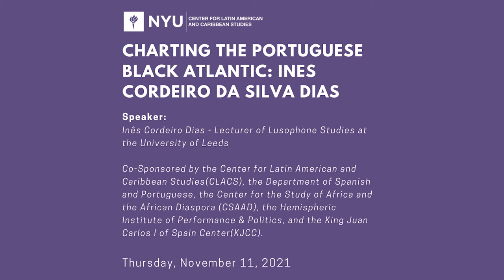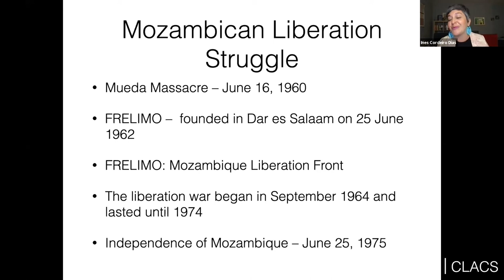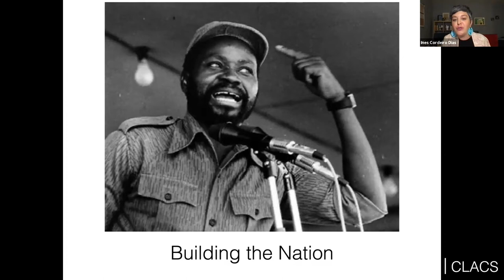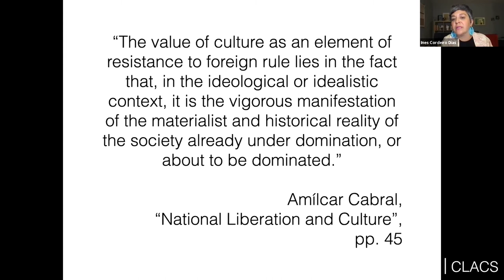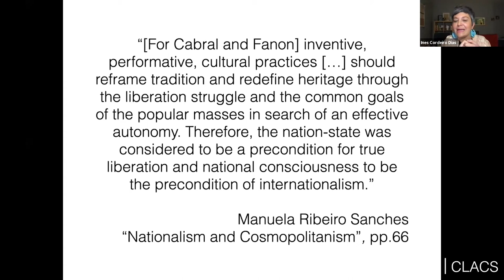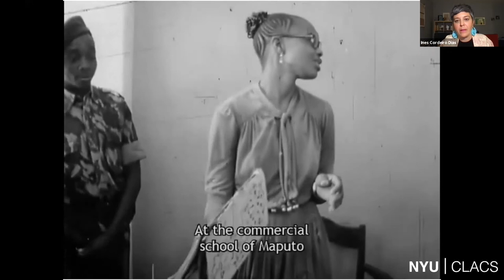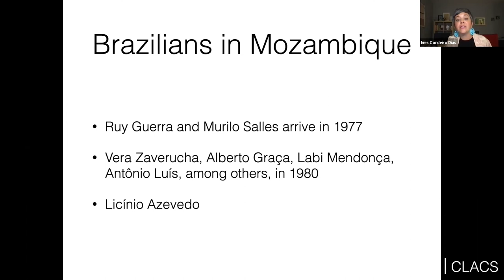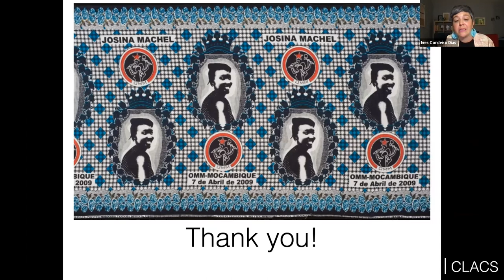Charting the Portuguese Black Atlantic: Ines Cordeiro Da Silva Dias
The Center for Latin American and Caribbean Studies presents Charting the Portuguese Black Atlantic: Ines Cordeiro Da Silva Dias. Ines Cordeiro da Silva Dias, Lecturer in Lusophone Studies at the University of Leeds will present the talk "The Birth of a Nation through Film: the Mozambican Film Institute." This talk inaugurates the lecture series "Charting the Portuguese Black Atlantic" at New York University.

Co-Sponsored by the Center for Latin American and Caribbean Studies(CLACS), the Department of Spanish and Portuguese, the Center for the Study of Africa and the African Diaspora (CSAAD), the Hemispheric Institute of Performance & Politics, and the King Juan Carlos I of Spain Center(KJCC). The event was held on November 11th, 2021.